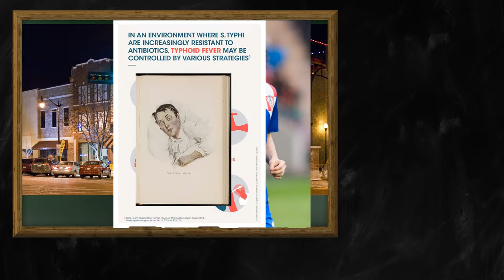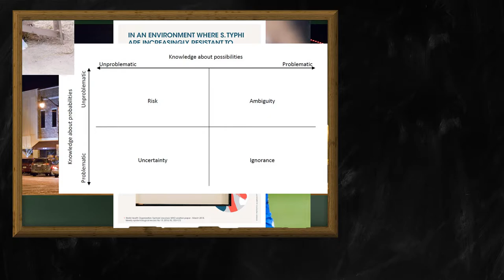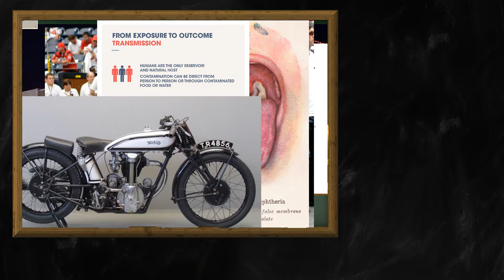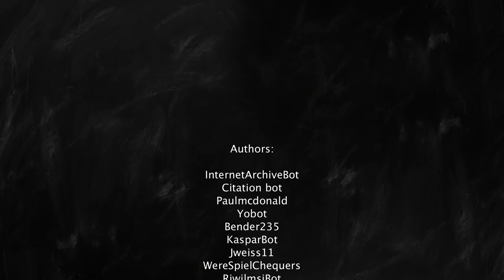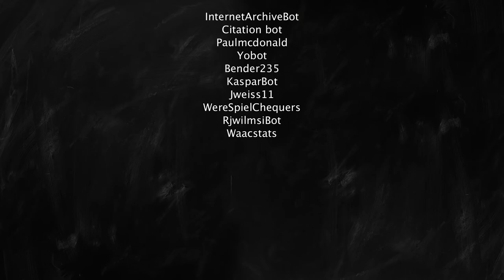Random Wikipedia: Boss Weeks